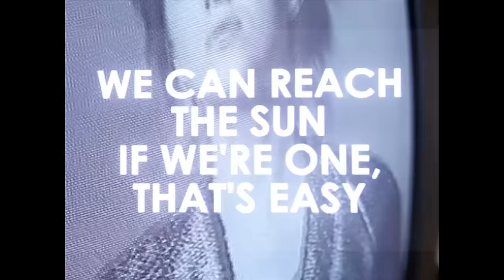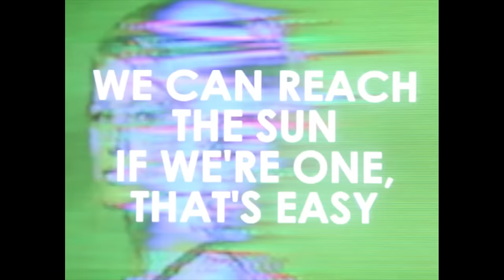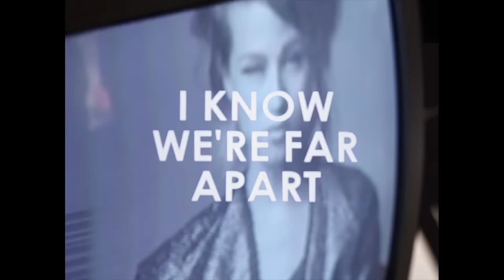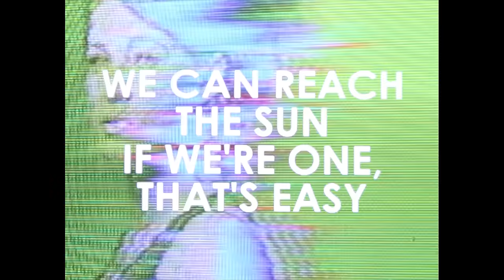Selah Sue - Together (feat. Childish Gambino) [Lyric Video]